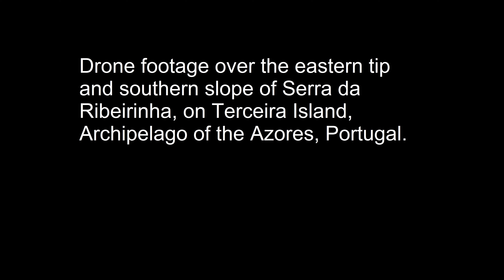Azores Drone Footage (DJI Mavic Mini) - Serra da Ribeirinha - Terceira Island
A drone flight over the eastern tip and the southern slope of Serra da Ribeirinha.

This is on Terceira Island, Archipelago of the Azores, Portugal.

DJI Mavic Mini settings: resolution at 2.7K at 30FPS (upscaled to 4K at 30FPS on Davinci Resolve); other settings in default mode. Video edited without colours or contrast correction.

Drone footage with AUTHORIZATION AAN 103446/2020.

Um vôo de drone sobre a ponta este e encosta sul da Serra da Ribeirinha.

Isto é na Ilha Terceira, Arquipélago dos Açores, Portugal.

Configuração do DJI Mavic Mini: resolução 2.7K a 30FPS (convertida para 4K a 60FPS), com as restante configurações no modo normal. Edição de vídeo sem correção de cores ou de contraste.

Autorização de filmagem com drone AAN 103466/2020.